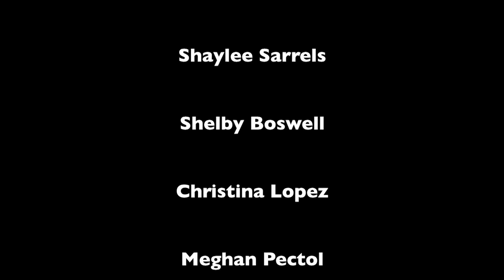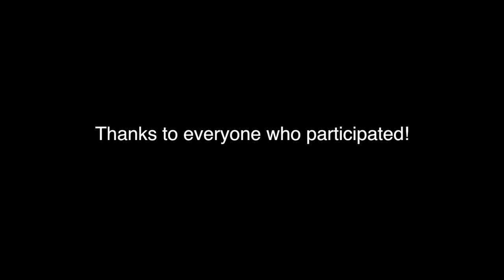Bullying PSA Midland East Lab 2013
By Shaylee Sarrels and Kaylah Edwards